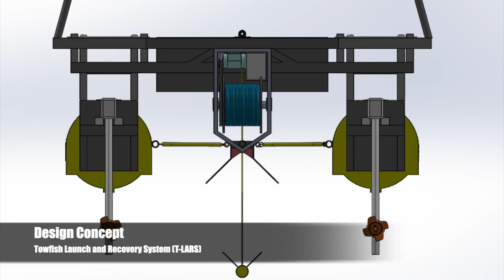Unmanned Vessel Deploys Cutting-Edge Side Scan Sonar Towfish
Seafloor recently demonstrated a HydroCat-180™ USV equipped with a MIND Technology, Inc. (Formerly Klein Marine Systems) MV600 side scan sonar towfish at the Advanced Naval Technology Exercise (ANTX) 2020.

Both organizations were successful in showing the benefits of the integrated technology during the demonstration. Here's an in-depth look at the HydroCat's Tow Fish Launch & Recovery System (T-LARS) that made it possible for the side scan to seamlessly collect data on the ocean's floor.